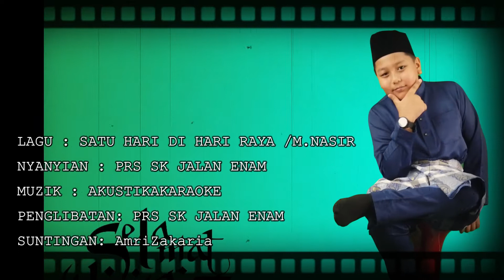LAGU SATU HARI DI HARI RAYA | PRS SK JALAN ENAM